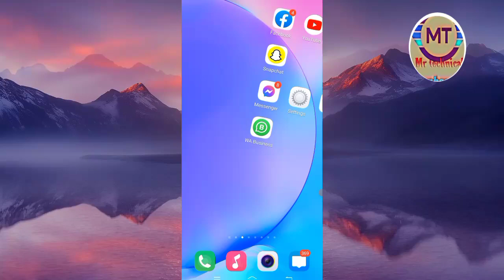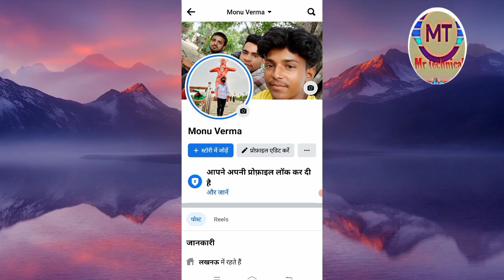Facebook profile ko lock & unlock kese kare 💯 How to lock & unlock Facebook account 📸💯😱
Hello 👋

friends

Mr Technical

Hello  Dosto Aaj ki es video main Aapko bataya hai ki Facebook profile ko lock & unlock kese  kare 💯

music credit 💳

Video Link: Ikson - Blue Sky ...

Promote or encourage Any illegal activities, all contents provided by This Channel is meant for EDUCATIONAL PURPOSE only.Copyright Disclaimer Under Section 107 of the Copyright Act 1976, allowance is made for "fair use" for purposes such as criticism, comment, news reporting, teaching, scholarship, and research.